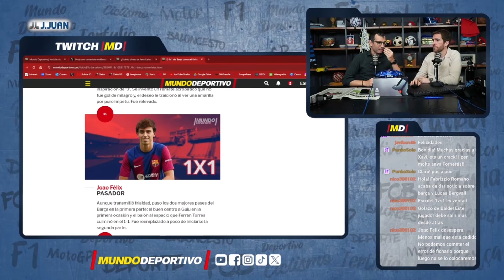Joao Félix desespera a la afición